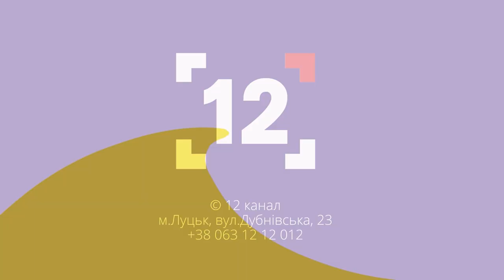Чому подорожчав проїзд у луцьких маршрутках | Актуально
Вартість проїзду в луцьких  маршрутках зросла до 14 гривень. На черзі можливе  подорожчання і проїзду в електротранспорті. Про це і не тільки в ефірі 12 каналу розповів начальник департаменту економічної політики Луцької  міської ради Борис Смаль.